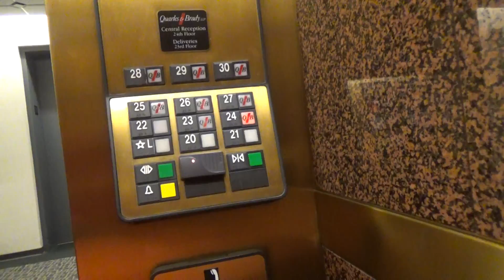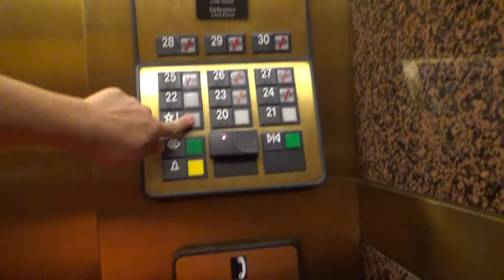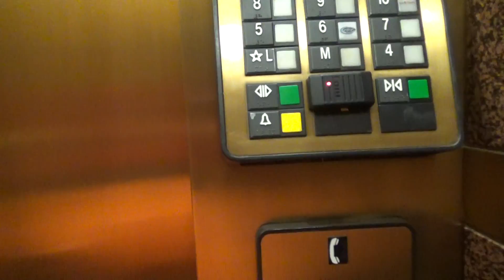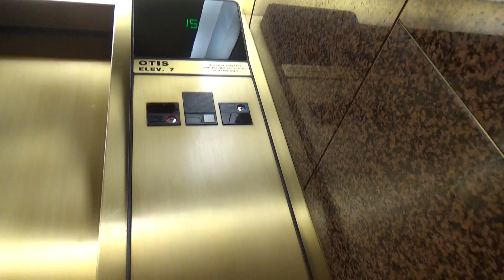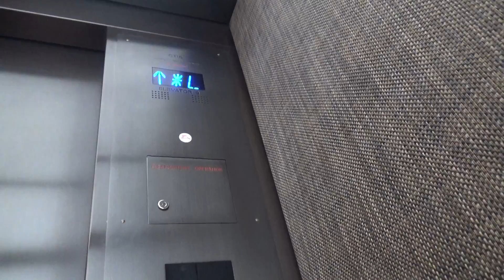Modernized Otis Series 1 Traction Elevators - 411 East Wisconsin Avenue - Milwaukee, WI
Elevator Information
Brand: Otis
Fixtures: Series 1/Series M2
Floors Served: 30